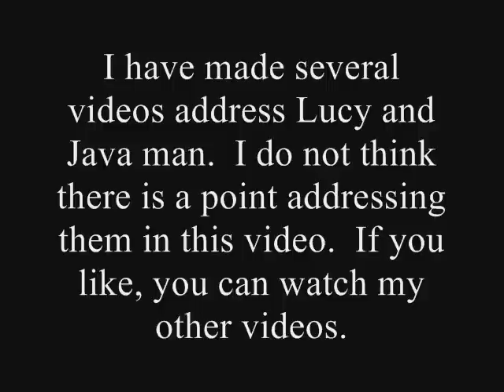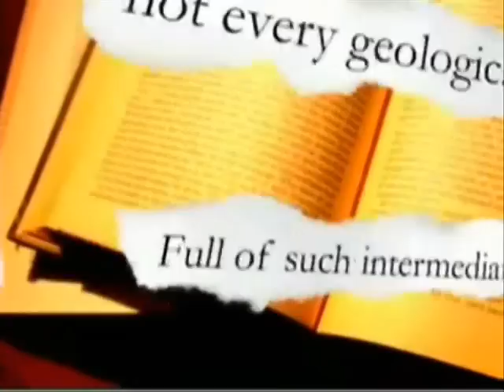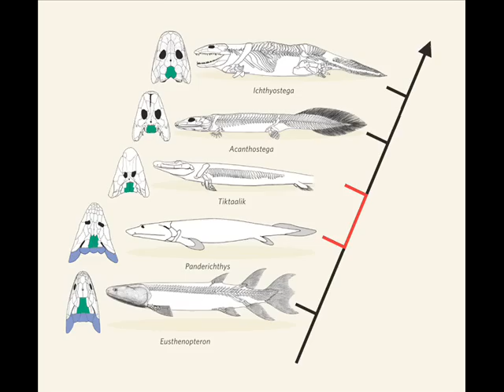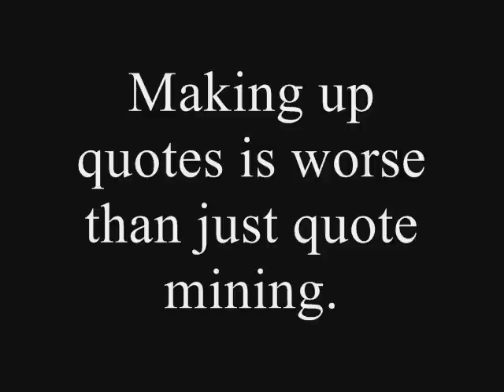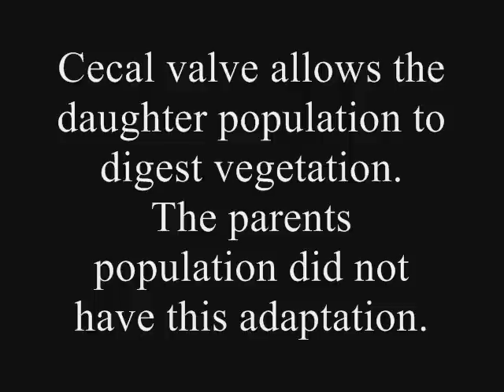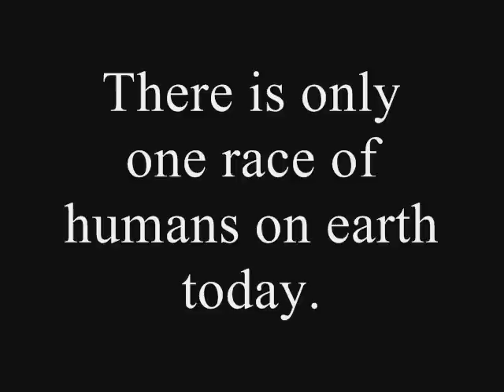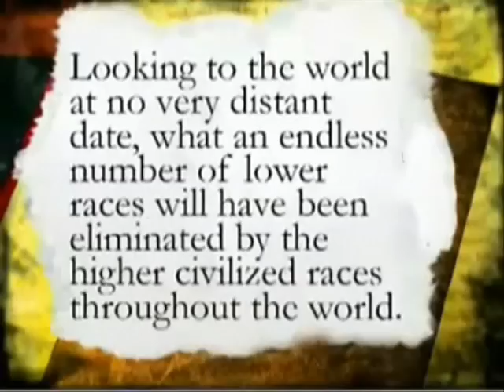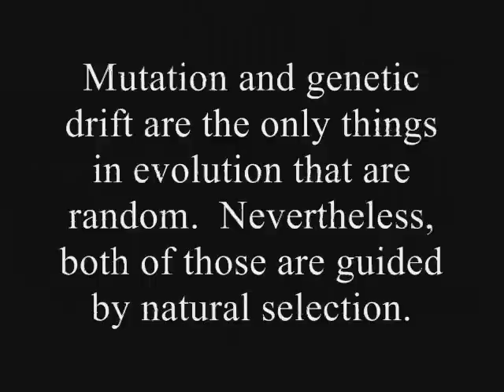Cracking "Crack the Code"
I go over a creationist's video and point out the flaws it makes in its arguments.  The original video makes claims about evolution that are unfounded.  Many of the subjects I have touched on before.  I expose four quote mines and explain them (if you can call the Wald quote a quote mine).

I am unable to make this a video response to the original video, so I will add what is in their description box in the hopes that it will allow people to see this video as a related video.

"Deciding to follow Christ requires your heart and MIND to be engaged.

CRACK THE CODE plays on a DaVinci Code theme to raise questions in even the most skeptical of minds. Intelligent Design or Random Chance... You decide."